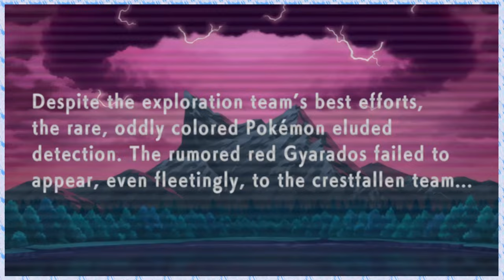Pokemon Shining Pearl Gameplay EP :- 01 // Telugu